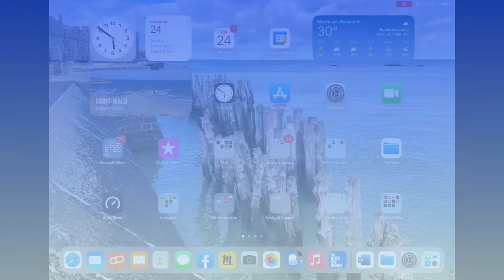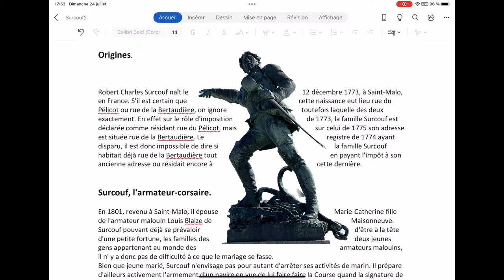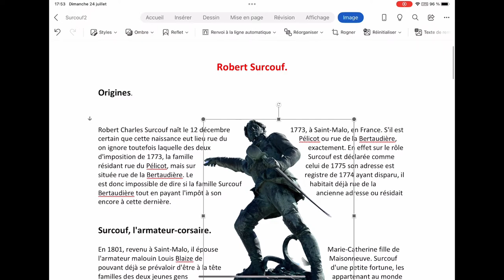iPad - Une des nouveautés d'iPadOS 16, le détourage facile dans Photos